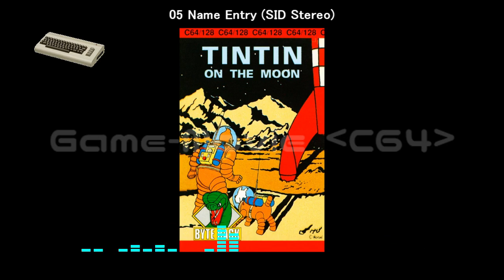(C64)Tintin on the Moon-Soundtrack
Tracklist
01 Title Screen 00:00
02 Name Entry 03:53
03 Game Over 05:03
04 Title Screen (SID Stereo) 05:10
05 Name Entry (SID Stereo) 09:02
06 Game Over (SID Stereo) 10:12